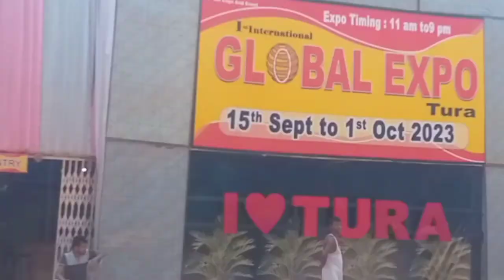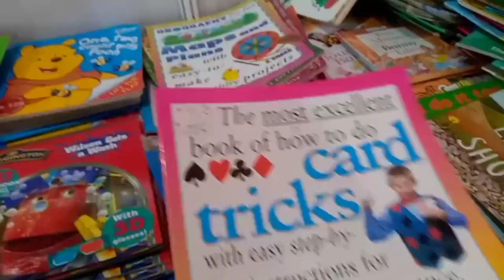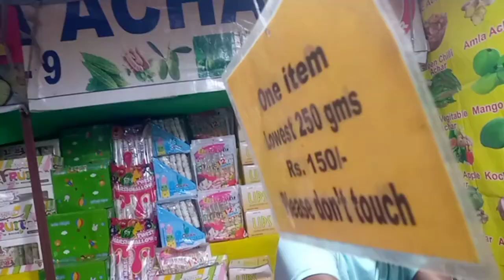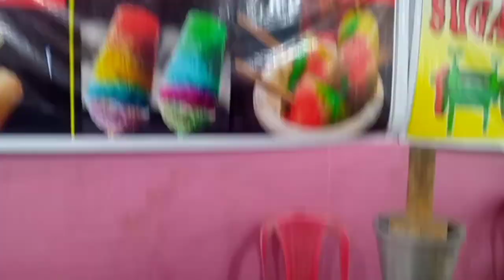Vlog ||Global expo||Tura Parade Ground